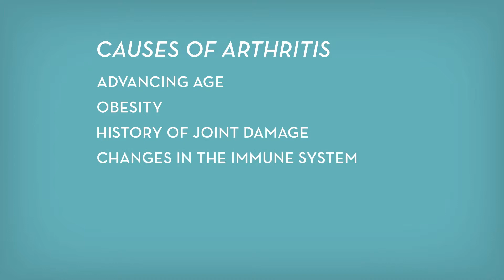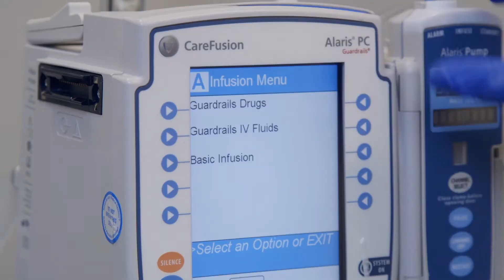HealthTalks - Baptist Health Richmond: Treating Arthritis with Immunotherapy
Rheumatologist Mansoor Ahmed, MD, discusses the causes of arthritis and describes a new intravenous medication used to relieve joint pain in patients with rheumatoid arthritis.